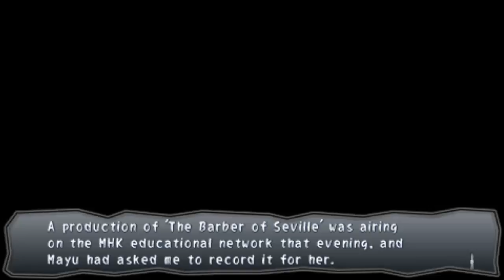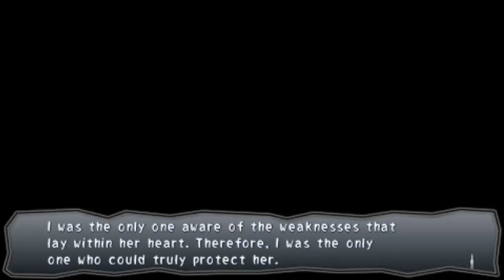Let's Play Corpse Party Book of Shadows Part 29 (Morishigi lost it)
Hello everyone Otaku here with anew part of Corpse Party Book of Shadows, in this part we start chapter 5 Shangri-La, we start off in Morishige point of view and it seem he lost complete sanity. we then cut to a new character from a different school Mitsuki.